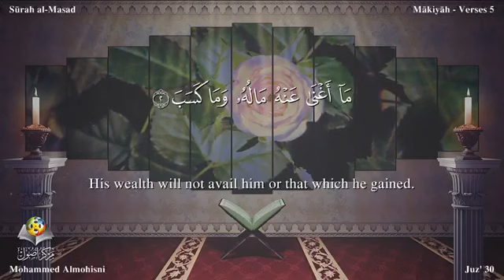111 Surah Al Masad Muhammad Al Mohaisany English translation القارئ محمد المحيسني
jMV_tIQXhUU

أجمل قراءات الشيخ المحيسني - سورة البقرة كاملة - Al-Baqarah 286 Ayah - 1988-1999

mohamed mohaisany
ankabut mohaisany
mohaisany baqarah